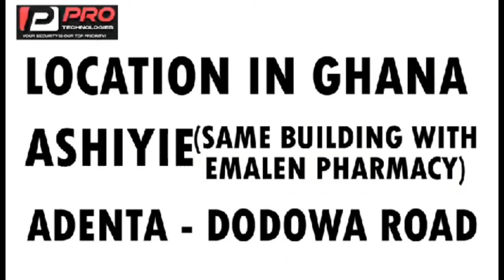🔥 Breaking: SAD😭One Deαd 😭 Musician KK Fosu and Bless in Serious Acc!dent